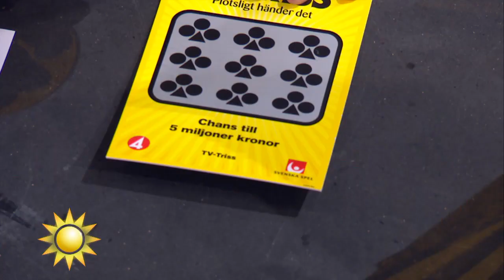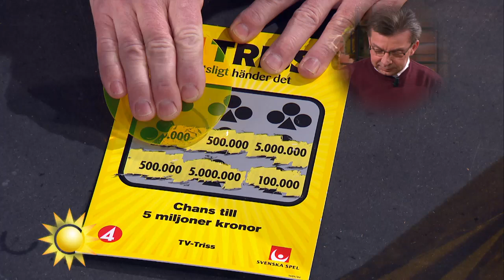Julkalendern blev storvinst på Triss - Nyhetsmorgon (TV4)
Nyhetsmorgon i TV4 från 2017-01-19: Anders Gischke från Bankeryd hade samlat lotter hela året för att skrapa en om dagen under december månad - som en egen julkalender. Och det var nr 13 som blev turlotten. Se hur stor vinsten blev!